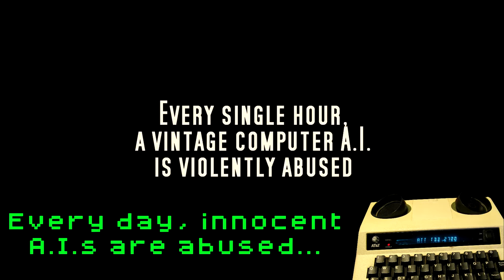Arms of An Angel 8 Bit A.I. Cruelty / Rescue Ad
SPCAIE

Think of the AI entities!!!